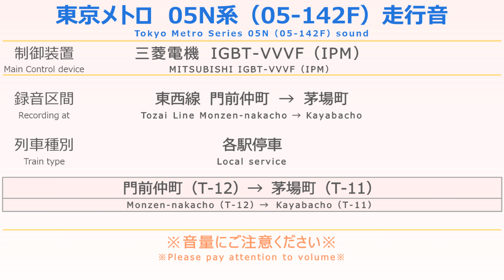東京メトロ05N系（05-142F）走行音 Tokyo Metro Series 05N（05-142F）sound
東京メトロ05N系（05-142F）の走行音です。
制御装置：三菱電機 IGBT-VVVF（IPM）
録音区間：東西線 各駅停車 門前仲町→茅場町

Tokyo Metro
Series 05（05-142F）sound
Main control device：MITSUBISHI IGBT-VVVF（IPM）
Tozai Line Local Monzen-nakacho → Kayabacho
◇Please pay attention to volume when you watch this video◇